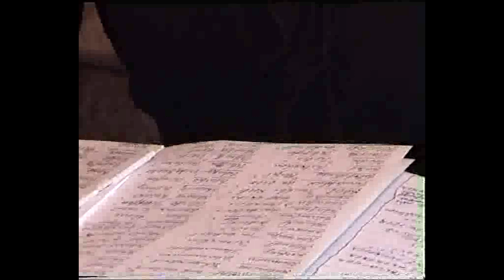SVÁB ARCHIVUM - Bresch-Natto Mária (Budakeszi/Kronau)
A Mi svábok, mindig jó magyarok voltunk című filmben lévő riport teljes verziója Bresch-Natto Máriával. A felvételt Georg Albrecht készítette.